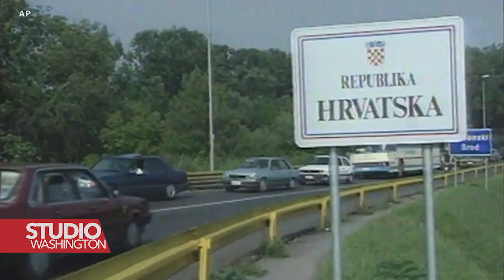Hrvatski veterani pomažu ranjenim Ukrajincima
Prije 30 godina raspad Jugoslavije je vodio ratovima u Hrvatskoj, Bosni i Hercegovini i na Kosovu koji su vodili raseljavanjima, dok su na stotine hiljada ljudi bili ubijeni. Sada veterani rata koji je Srbija vodila protiv Hrvatske, pomažu u rehabilitaciji ranjenih Ukrajinaca.